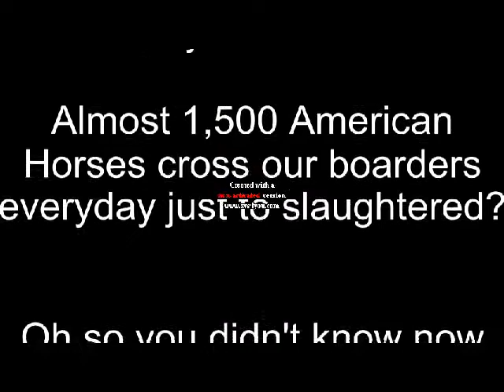Horse Awareness - Sing it for them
This is me singing and yes as you can hear I have the 'Sing it for the world' song in the background because I thought it was cute and it fit in. I am not the best singer thought people say I am. Hope you like it.